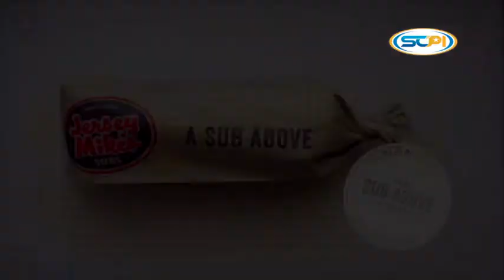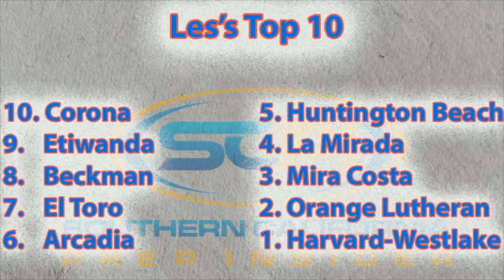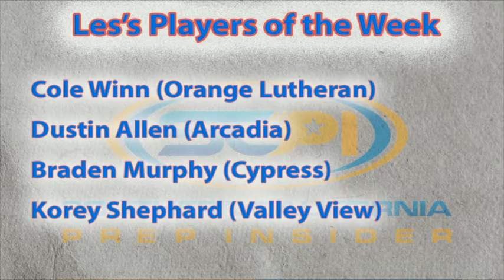Souther Section Baseball Podcast 5 9 18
Les Les Lukach @PBR_California and Tommy Morris @RealTommyMorris discuss Southern Section top 10, standouts from last week, and game picks from:

Aliso Niguel v. Mission Viejo (2 games)
Downey @ Gahr (2 games)

THURSDAY
Sage Hill @ St. Margret’s
Simi Valley @ Moorpark
Cypress @ Pacifica